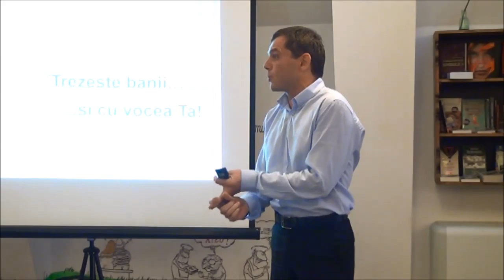Liviu Pasat - Trezeşte banii și cu vocea ta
Liviu este un tânăr antreprenor care și-a luat angajamentul de a ajuta oamenii și sa-i învețe să se ajute singuri, folosind instrumente de ultimă oră în materie de dezvoltare personală și profesională, cum ar fi marketing, NLP, NAC și Managementul stresului.